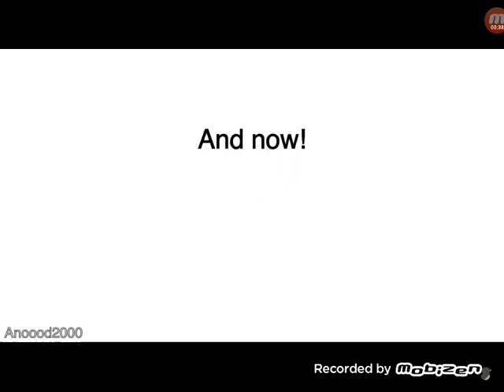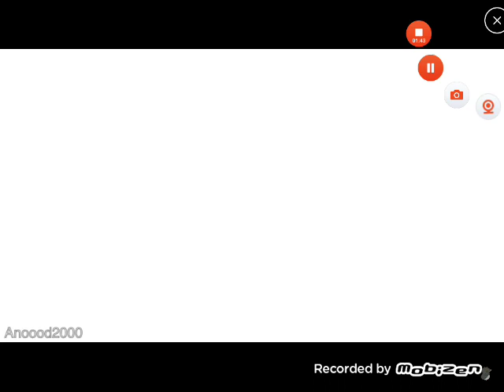21 septembre 2022